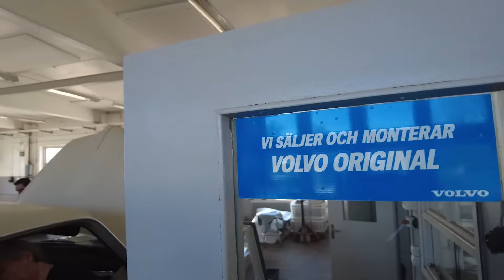The VP Amazon [EN] - Safety belt assembly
We have a new member in the VP family. Follow the renovation of our project car!

In this episode we will show you how to assemble front safety belts. We use the safety belt with article number 1006805 and belt fastener with article number 1045272.

Information about the car:
Type: 13134 VF
Chassi number: 176169
Color code: 79-1
Interior code: 420-532